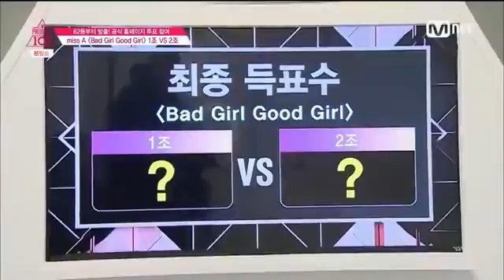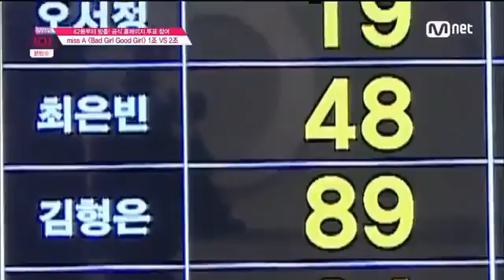Produce 101 Bad Girl Good Girl Battle Results